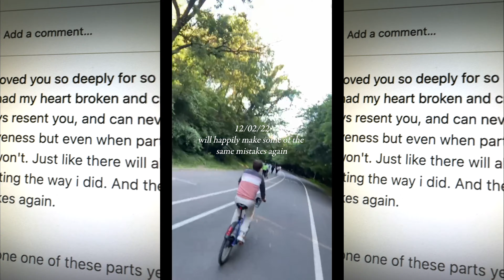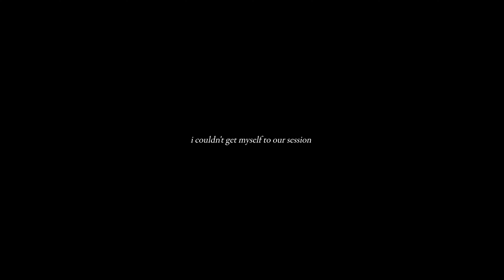brian was wrong - Promise To Myself [Visualizer]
Directed & Edited by Michael Lei

Lyrics:
[Verse 1]:
I came to walking on the train tracks
How did I get here? How do I get back?
Been up all night, let's stay awake
Push it further, you know I'll never break

[Pre-Chorus]
You know I'll never break
You know I'll never br-
I didn't give on you (2x)

[Chorus]
Well the feeling was always too much for me
It always came too strong
I wanted to get it right so badly,
But I always got it wrong

[Post-Chorus]
Always got it wrong (3x)
Always, not always, always, & I always
These times you think you're all alone
When the winter was too cold
I didn't give up on you